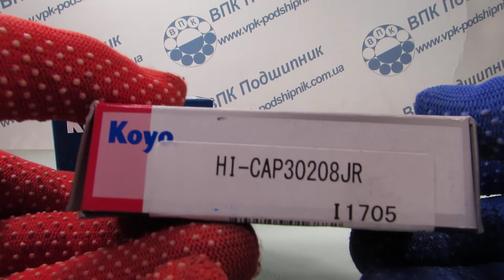ВПК Подшипник HI-CAP30208JR KOYO 7208